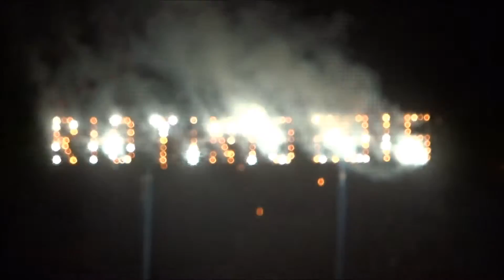2016 07 11 Fogo de Artifício do S Bento